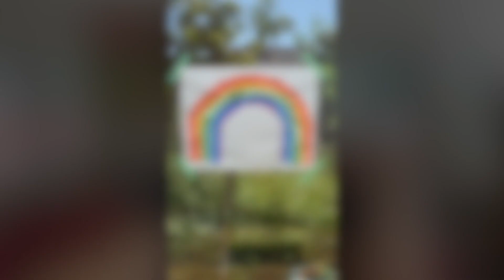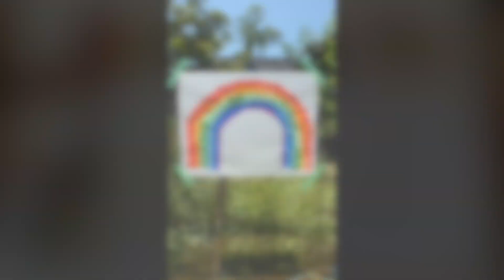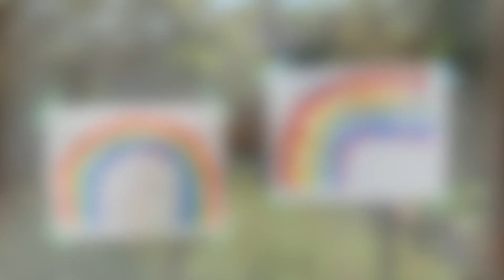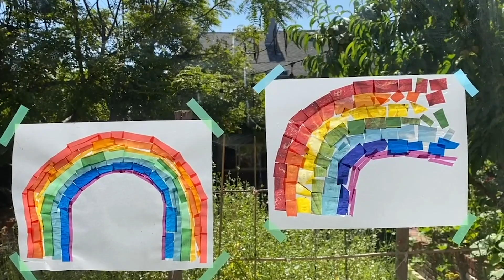Make Art @ Home | Crea tu Propio Arcoíris de Mosaico (Create Your own Mosaic Rainbow)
A lo largo de la historia, los arcoíris han simbolizado un pasaje entre la tierra y el cielo y también han sido un símbolo de orgullo. Recientemente, el arcoíris se ha convertido en un símbolo de esperanza durante la pandemia mundial. A medida que seguimos distanciados socialmente, hay que crear nuestros propios arcoíris de mosaico en casa. Puedes encontrar todos los materiales necesarios en tu hogar, ¡no se te olvide de buscar en la canasta de reciclaje! Ve de cerca la obra de arte enfoque o visita y explorar la variedad de arcoiris en la colección de LACMA.

La obra de arte enfoque: Thomas Moran, Hot Springs of the Yellowstone, 1872

Materiales:
- Materiales translucidos de colores como bolsas de plástico, empaques de comida o papeles de desecho (escoge los que tienen los colores del arcoíris, rojo, naranja, amarillo azul, verde y violeta)
- Papel pergamino
- Tijeras
- Cinta transparente
- Pegamento

Throughout history, rainbows have symbolized a passageway between the earth and sky, as well as pride. Recently, the rainbow has taken on to be a symbol of hope amidst the global pandemic. As we continue to socially distance, let’s create our very own mosaic rainbows at home. You can find all the supplies needed around the house -don’t forget to look in the recycling bin! Take a closer look at the artwork in focus or you can visit collections.lacma.org and explore the variety of rainbows in LACMA’s collection. Inspire your friends and loved ones by sharing your rainbow on social media. Ask an adult to take a picture, upload to social media, and tag @lacma.

Artwork in focus: Thomas Moran, Hot Springs of the Yellowstone, 1872

Materials:
- Translucent scrap paper and plastic (look for the following colors: red, orange, yellow, blue, green, violet)
- Parchment paper
- Scissors
- Clear tape
- Glue